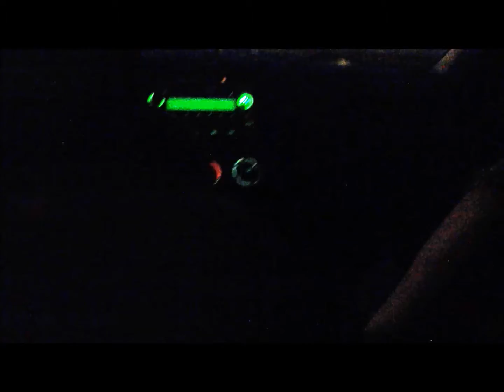Vlog #1 Toronto Trip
Taking a trip to Toronto with my girls one of the best places on Canada had a blast on Friday!